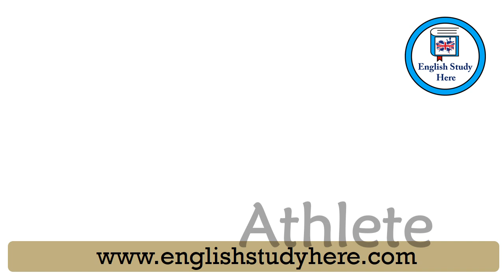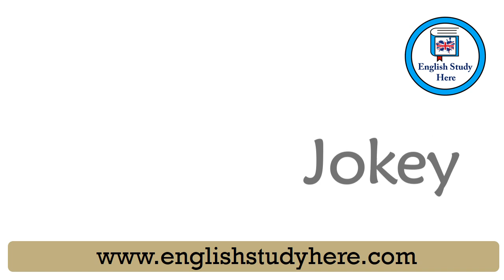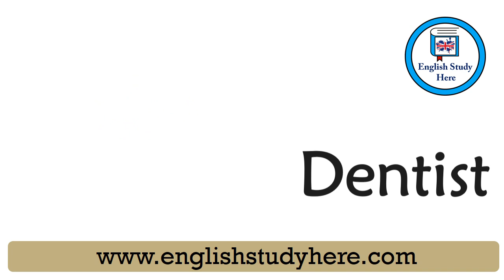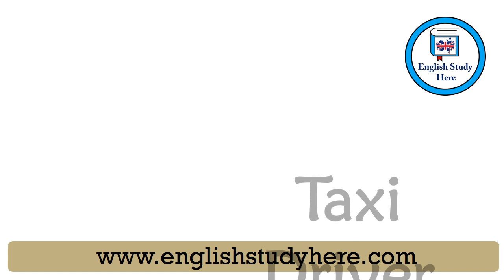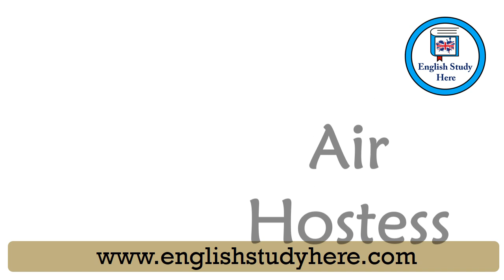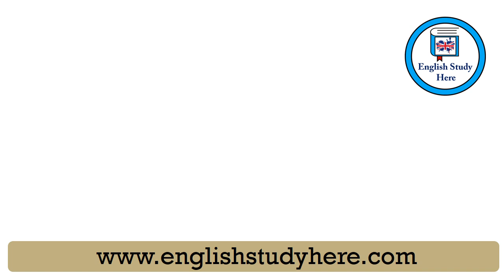Jobs and Occupations in English | Jobs Vocabulary | Learn Jobs with Pictures | Jobs for Kids